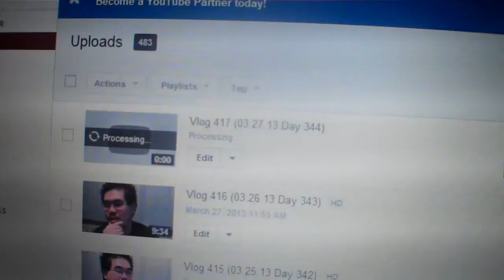Vlog 416.5 Vlog 417 Taking Forever To Process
For some reason Vlog 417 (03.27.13 Day 344) is taking forever to process, and I'm worried it will not finish processing in time for today's upload. So I'm uploading this video in its place, until it finishes processing.